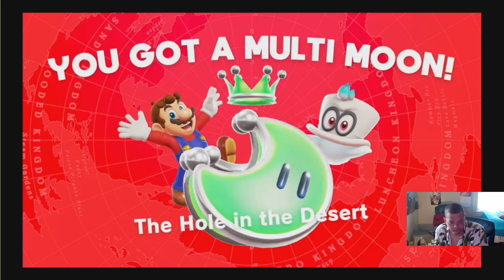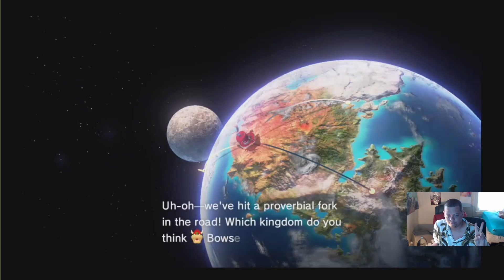Mario Odyssey First Playthrough No Desert no Mario continued! Part 3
This is my first Playthrough of Mario Odyssey! In this video I continue on in the desert area where I was at before! Sorry about the lack of uploads I've been going through a lot. Regular uploads for the rest of the year!

Twitter.com/Simplez4ck
Instagram.com/Simplez4ck
Instagram.com/mistertiggypoo
Twitch.tv/simplez4ck